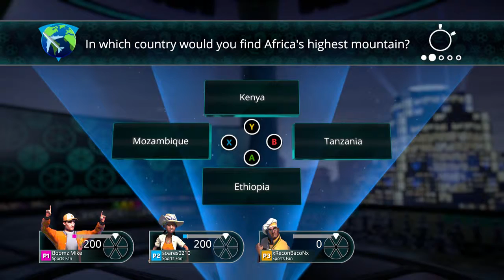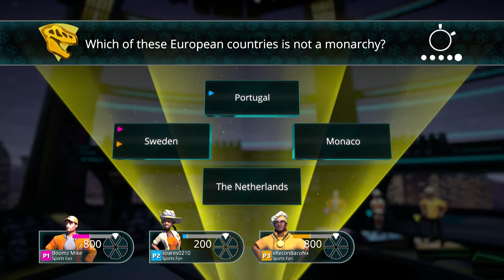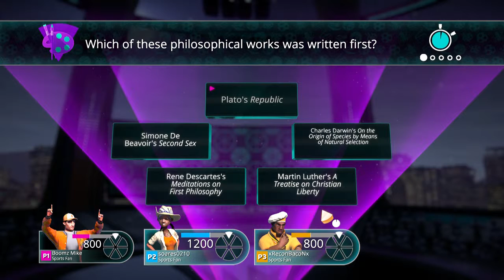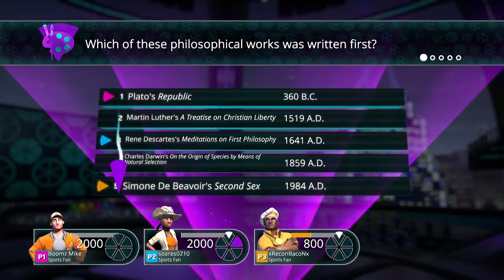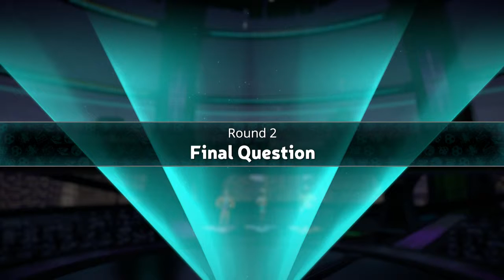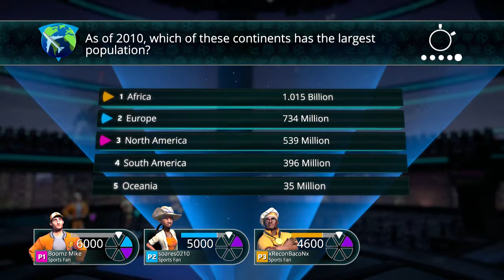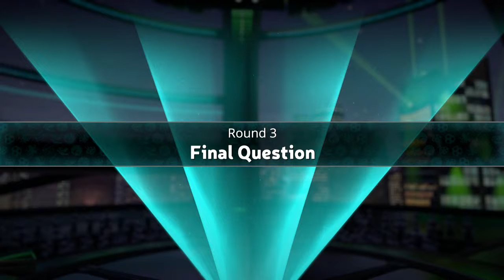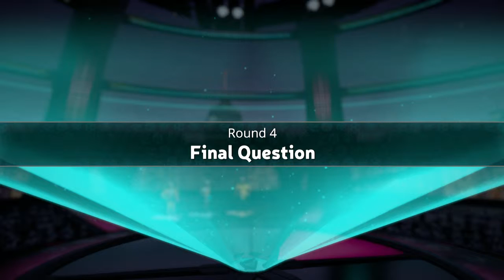Trivial Pursuit Featuring Soares, Flynn, & Boomz